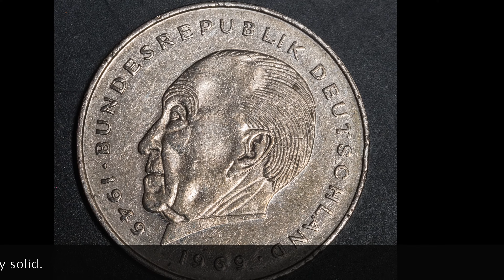Six Great Affordable Lenses for the Sony A7R2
A NON-EXPERT overview of the six lenses I use regularly with my Sony A7R2 mirrorless camera. From 14mm wide angle to 600mm zoom, I think I have most of the bases covered.

Lenses:
 Rokinon 14mm F2.8
Samyang 100mm F2.8 Macro
Tair 11A (Soviet) 135mm F2.8
Canon 50mm F1.8 STM
Sony FE 24-70mm F4 Zeiss OSS Zoom
Tamron SP 150-600 F5-6.3 Zoom
Camara:
Sony A7R2